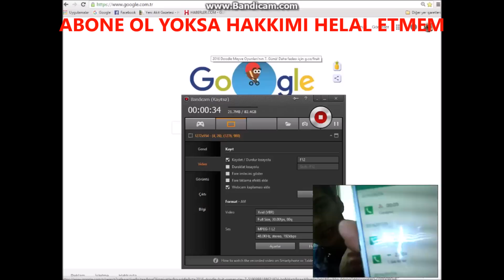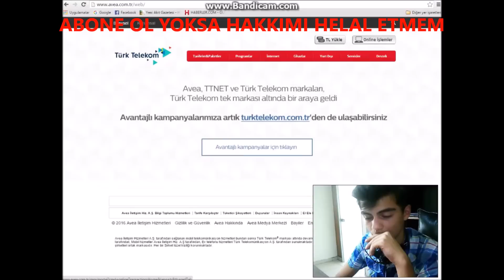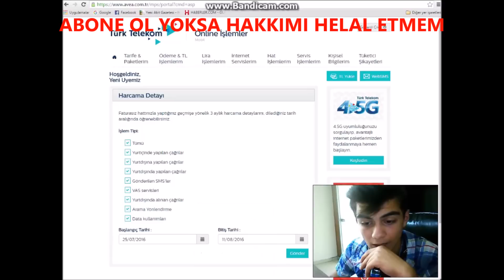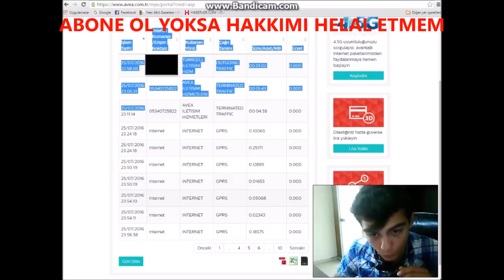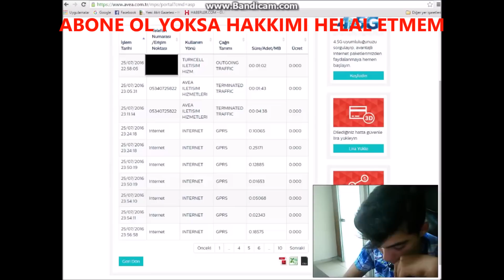Gizliden arayan numarayı bulma %100 programsız | 2016